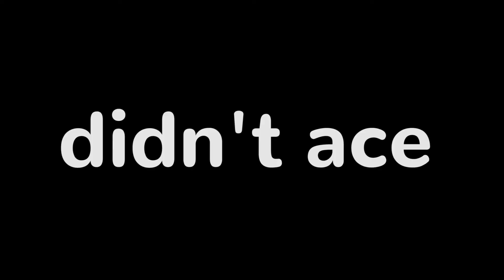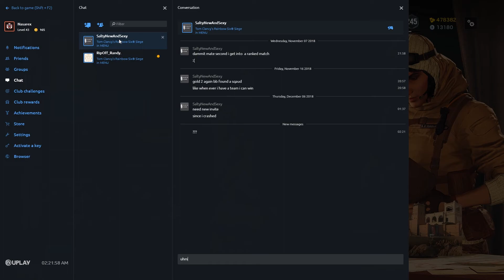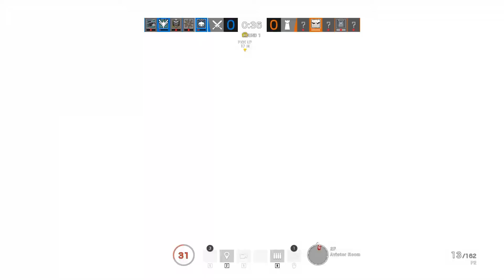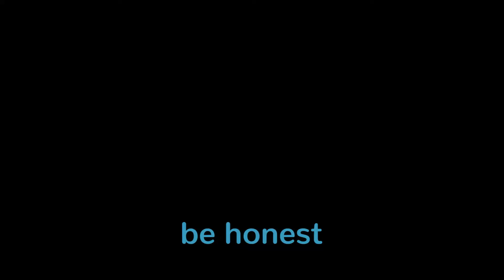SIEGE IN A NUTSHELL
this game is too much sometimes..